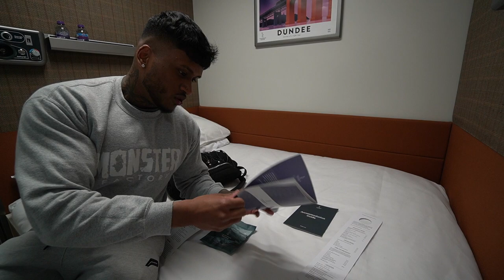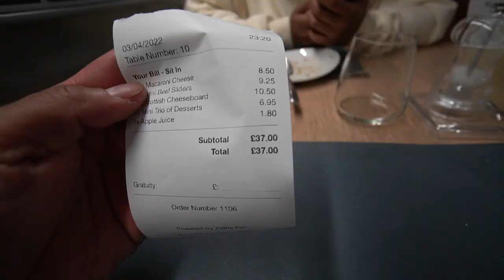12 hrs INSIDE a FIRST CLASS LUXURY SLEEPER TRAIN (Caledonian Sleeper LONDON to EDINBURGH)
This is the UK's #1 Rated First Class Sleeper Train. In this video we'll be doing a review on the Caledonian Sleeper's DOUBLE BED Club Room from the room itself to the train food, onboard train shower and the other most luxurious services this train has! Do you think this is a 5 star experience? Hope you enjoy this review of this first class ticket / overnight sleeper train seat from LONDON to EDINBURGH!

Head over to Fenders Beginners Hub and get started on the quiz to see which guitar will be best for you